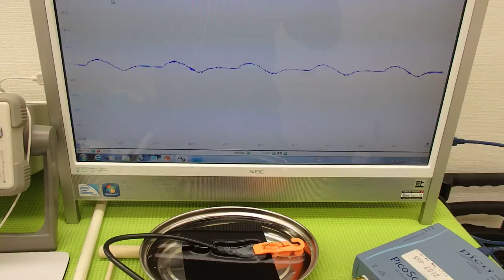オリジナル超音波実験 Ultrasonic experiment （超音波システム研究所 ultrasonic-labo）